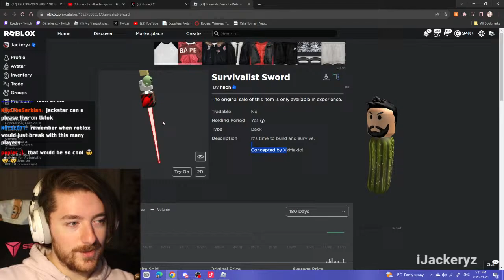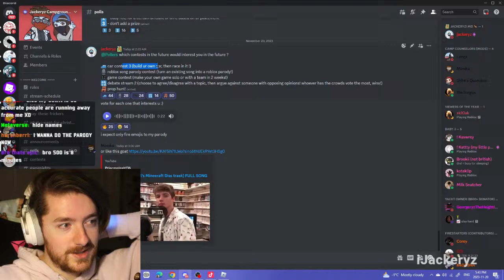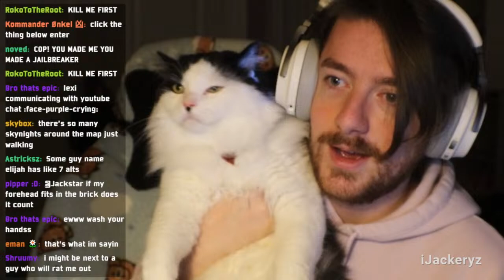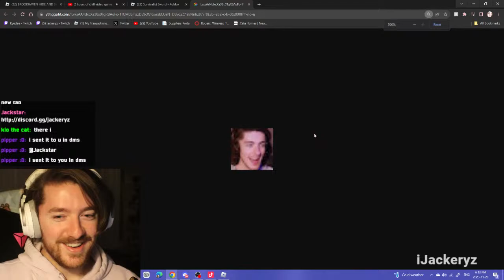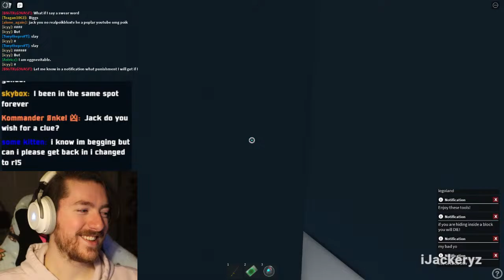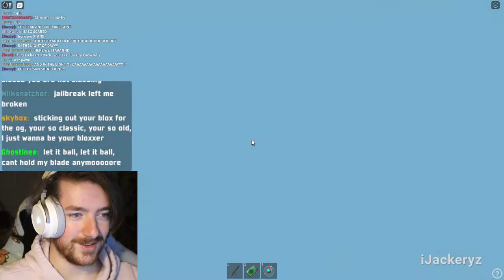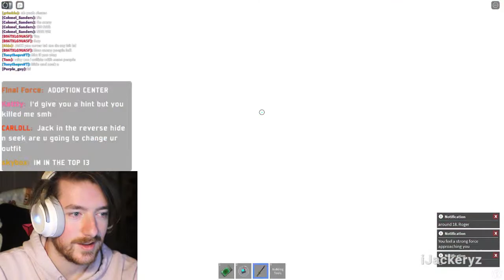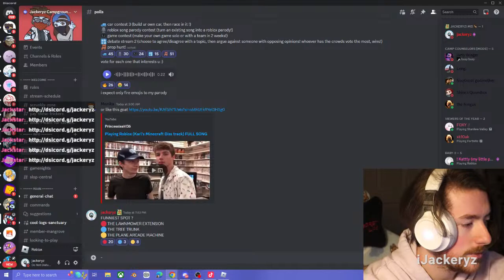ROBLOX BROOKHAVEN HIDE & SEEK! LIVE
LIKE THE STREAM IF UR A COOL FISH ! Star code JACK when buying robux!